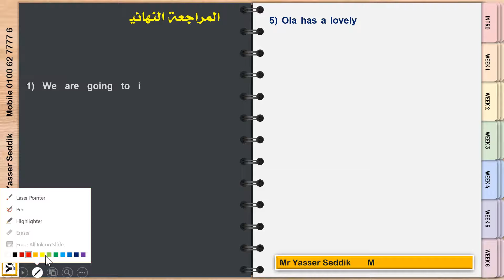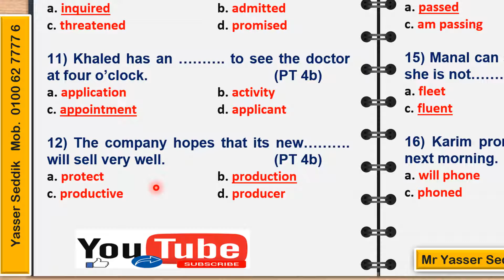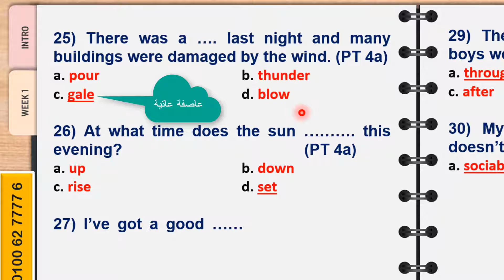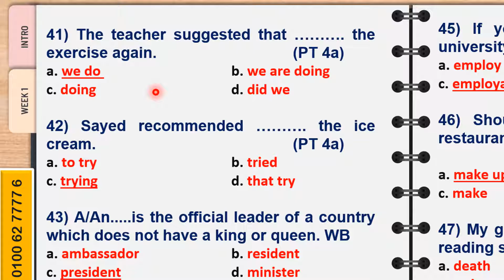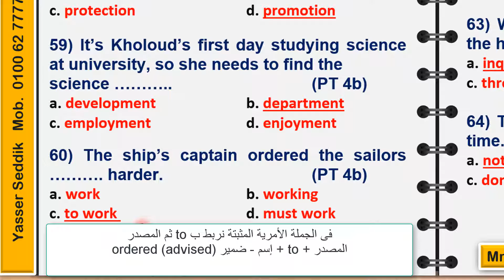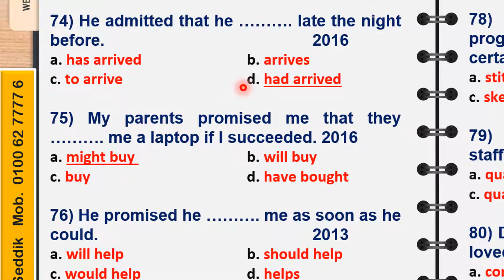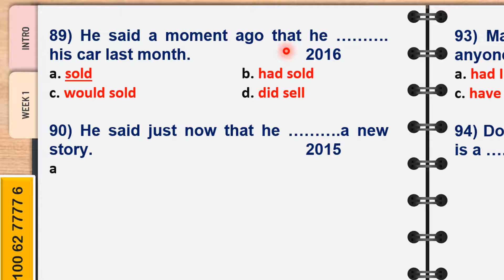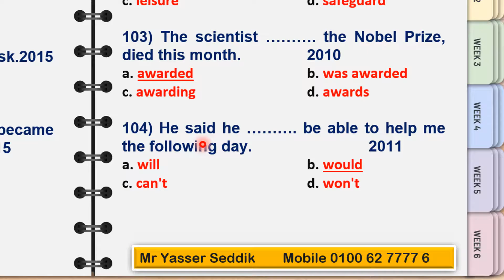المراجعة النهائية الرائعه للصف الثالث الثانوي Units 10 , 11 & 12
شير ـ
مراجعة لغة إنجليزية للصف الثالث الثانوي ، الجزء الرابع ، ممتازه جدا ، جميع أسئلة الإختياري كلمات الوحدات وقواعد